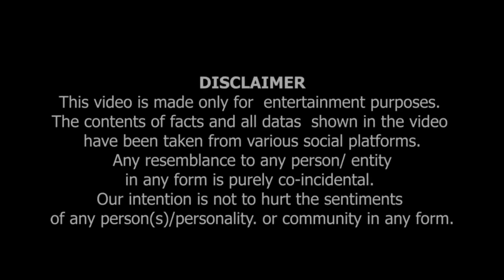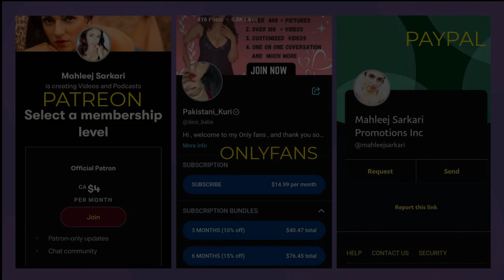Eik Pakistani Fan, Humari Tarah Or Bhi Tarsay Hue Log Hein....